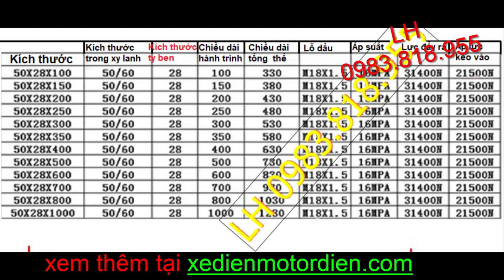Đấu nối bộ bơm ben 2 chiều xy lanh thủy lực hành trình 400mm max 5 tấn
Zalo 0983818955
Nguồn, dây, ốc 18pp
Ben 50cm 11pp, 40cm 10pp, 30c, 9pp, 20cm 8pp